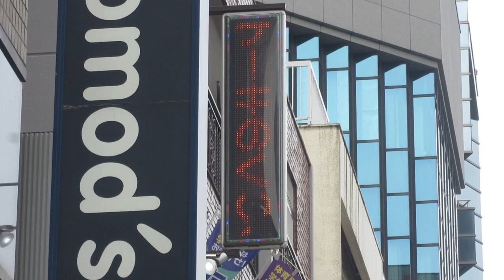広告用の電光掲示板 TOWA製 キャクトール ステーキのくいしんぼ 中目黒店(東京都目黒区上目黒３丁目３−２)